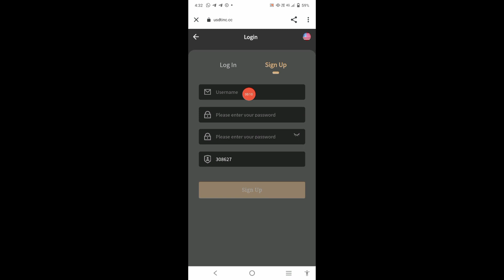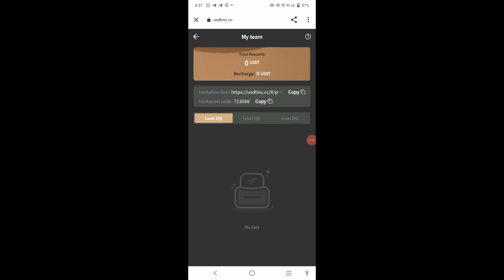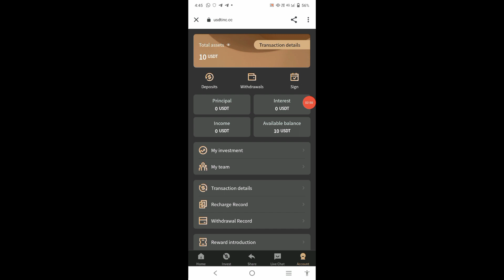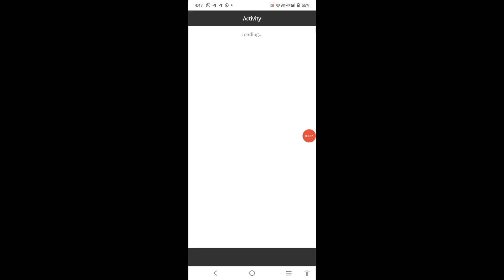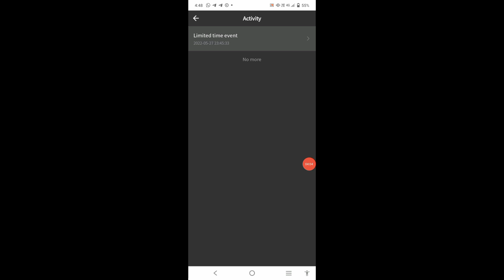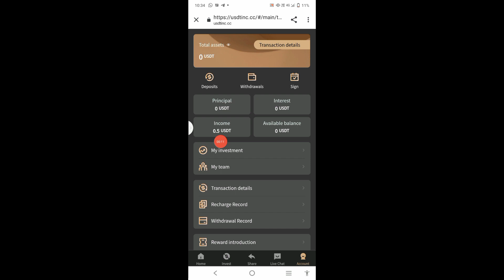USDT Mining Website | New USDT Mining Site Today | How To Earn Free USDT Daily | USDT Earning site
usdt investment
usdt mining sites 2022
free usdt
free usdt earn
usdt investment
free usdt
investment site
legit investment sites 2022
new usdt mining sites 2022
best usdt website
 best usd mining site
best usd mining site 2022
 best usd earning site
best usdt investment site
 best trx usd earning site
best trx usd mining site
new best usdt mining site 2022
new usd mining site 2022
new usd mining website
new best usdt mining site
2022usdt investment site, usdt investment website
 new usdt investment site
how to earn usdt for free in tamil
 how to earn usdt in binance
 how to earn usdt per day online
how to earn usdt without investment
how to earn usdt in binance without investment
how to earn usdt coin free sinhala 2022
 how to earn usdt for free 2022
how to earn usdt in bee network
new investment site
new investment site 2022 bd
new investment site today
 new investment site bd
 new investment site april 2022
 new investment site 2022
new investment site may 2022
 new investment website
 new investment website 2022
earn 100$ per day
earn 100$ per day without investment
earn 100$ per day crypto
 earn 100$ per day binance
 earn 100$ per day playing games
earn 100$ per day with proof
 earning sites for students 2022
earning site live payment proof
 earning site paytm cash
usd earning app
 usd earning
usd earning app tamil
 usd earning app 2022
usd earning games